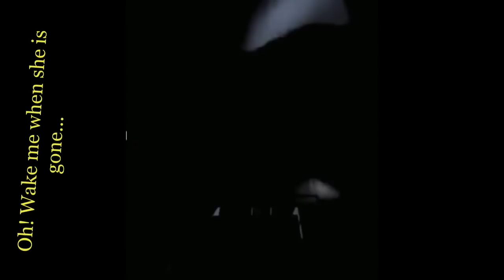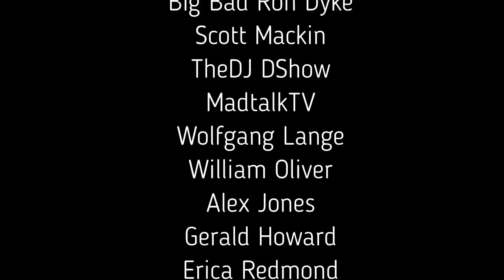Star Wars Episode 9 pictures and more for The End of the saga